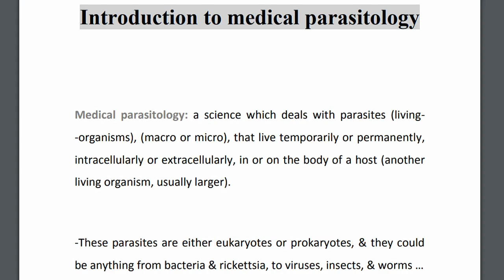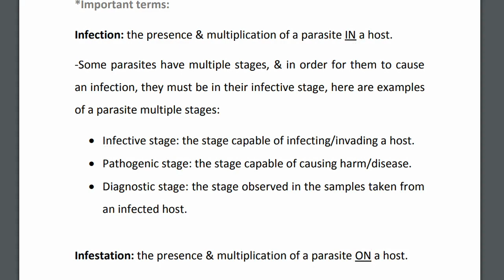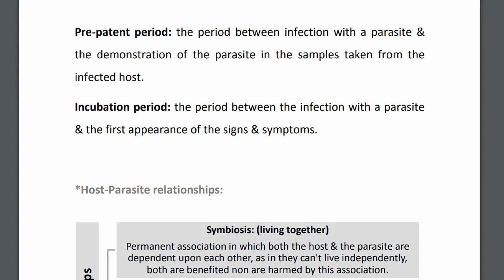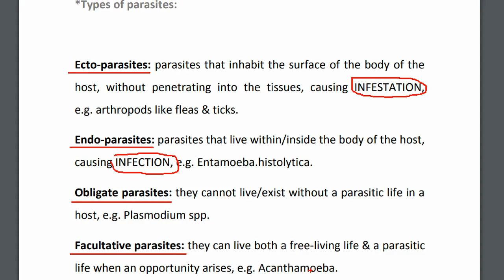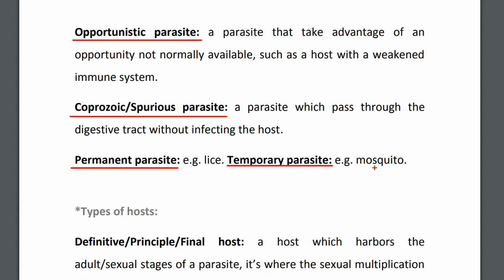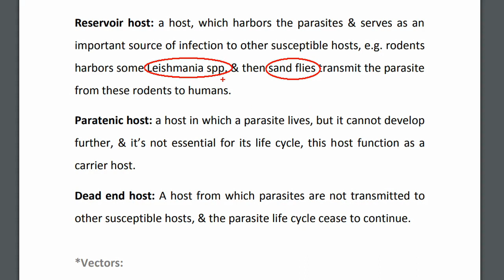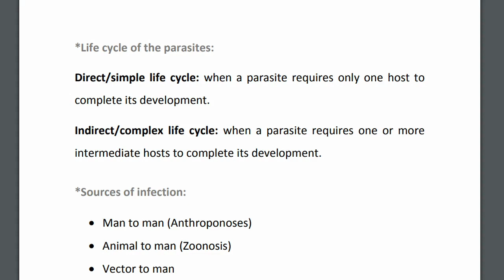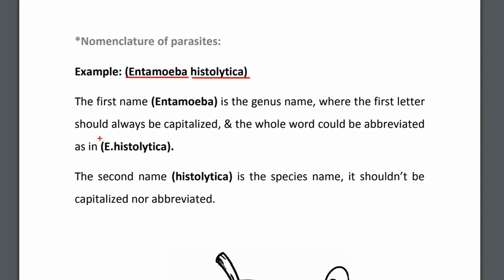Introduction of Parasitology